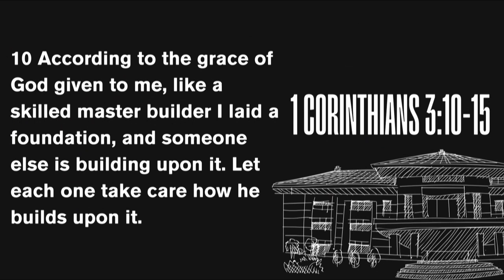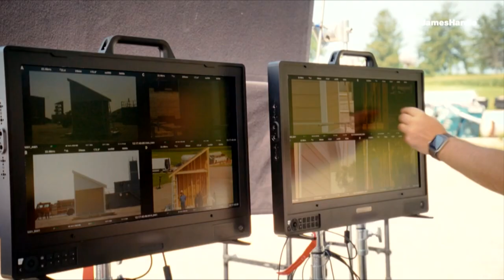Reece Bowling | Framework - Part 1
Sunday, January 28, 2024 | Sermon Only